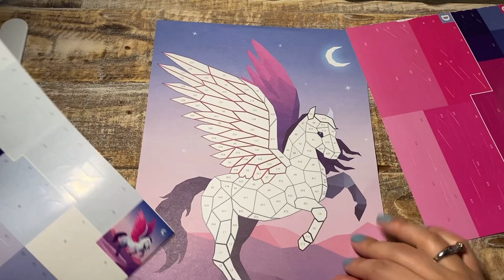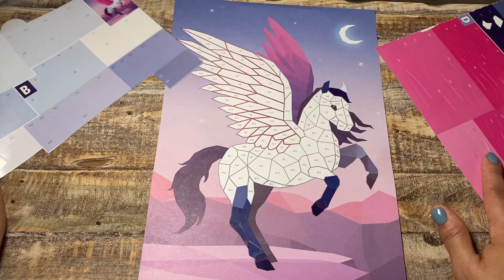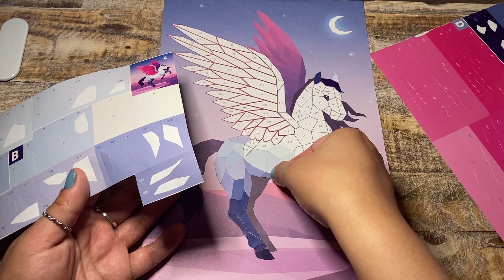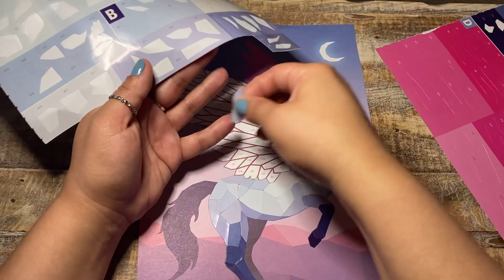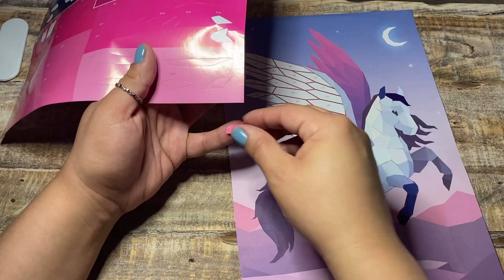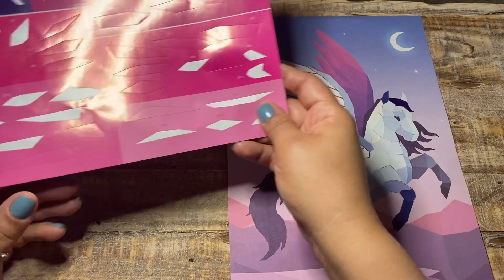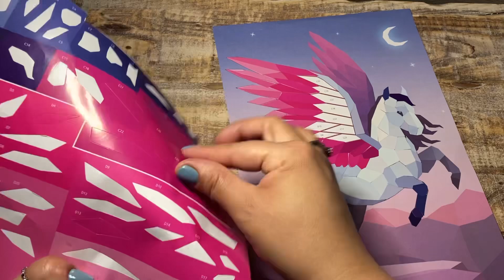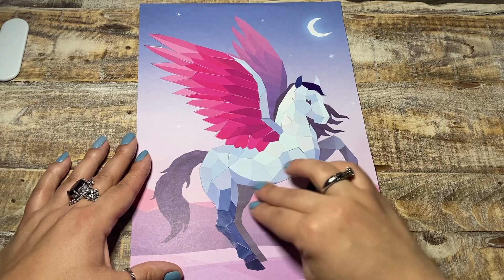ASMR VISUAL & SOUND TRIGGERS: PEGASUS STICKER PUZZLE #535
Hey Guys,

ASMR Pegasus Sticker Puzzle #535